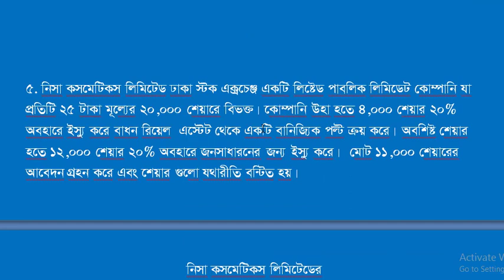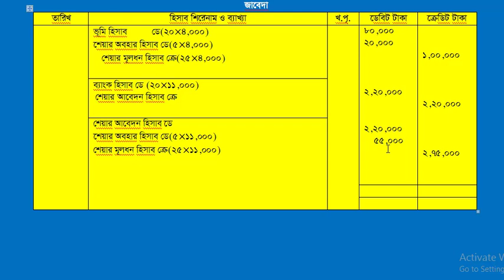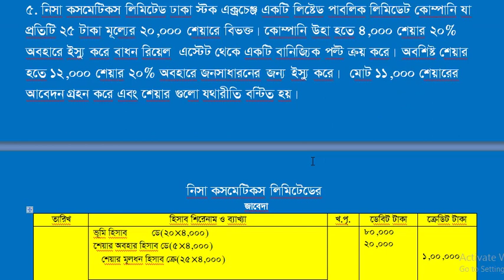যৌধমূলধনী কোম্পানির মূলধন / শেয়ারের বিনিময়ে সম্পদ ক্রয় জাবেদা HSC share issue (lecture-6)